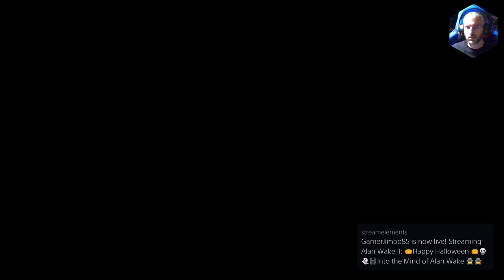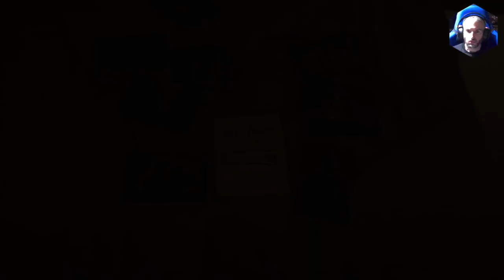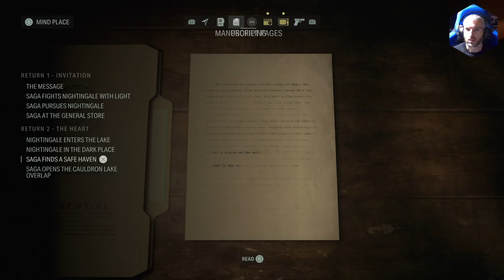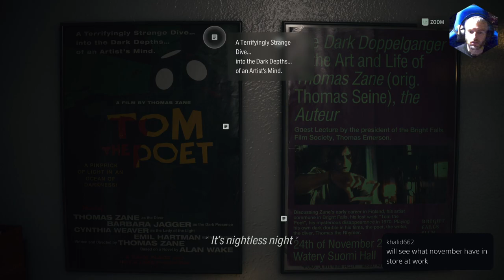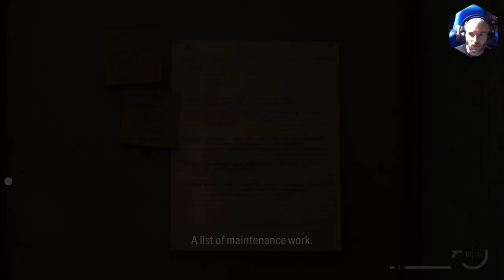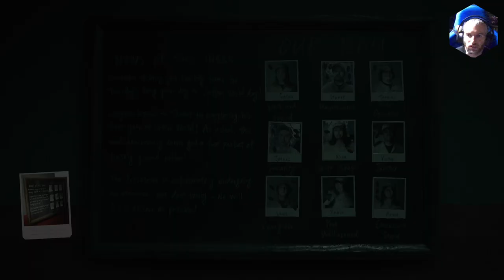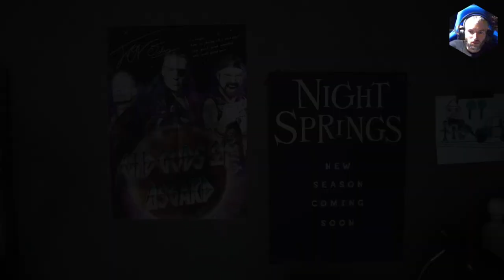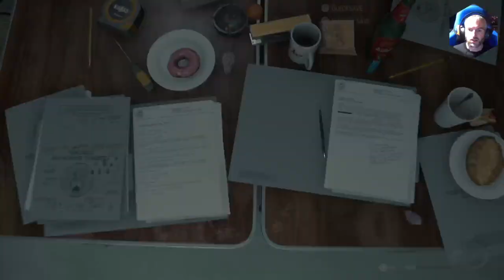Alan Wake 2 Part 3